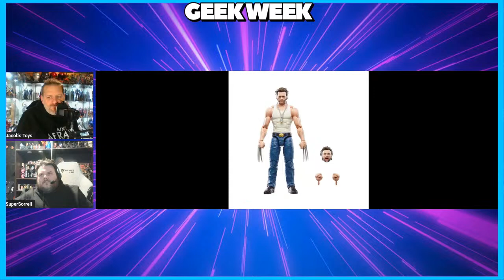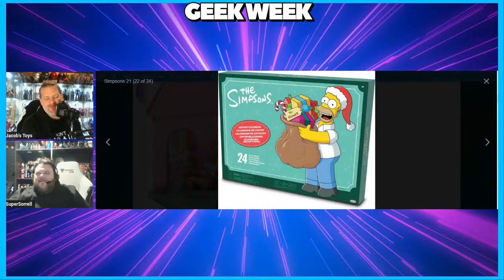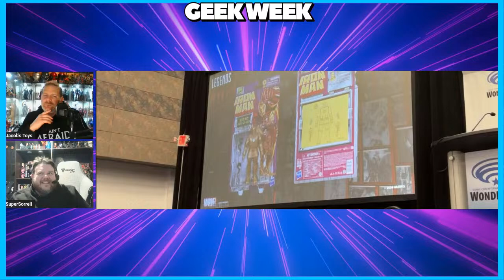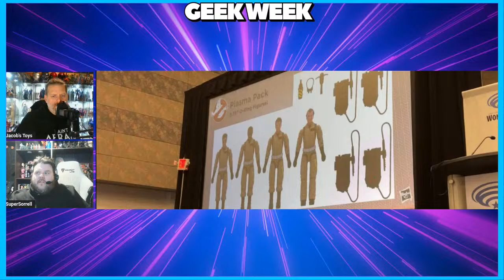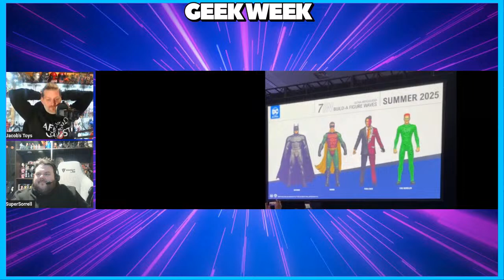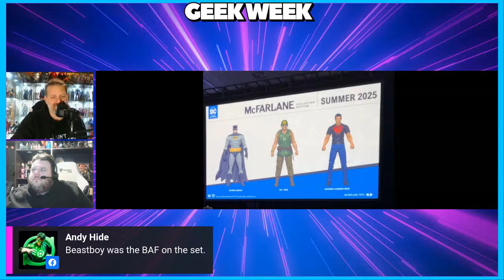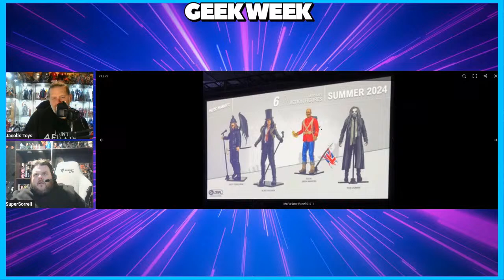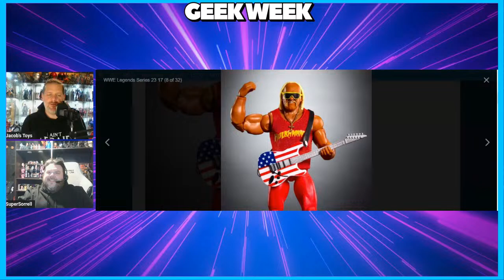Geek Week - Episode 145 with @jacobstoys & @supersorrell - X-Men 97, Bad Batch & More!!!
/ supersorrell

 / supersorrell